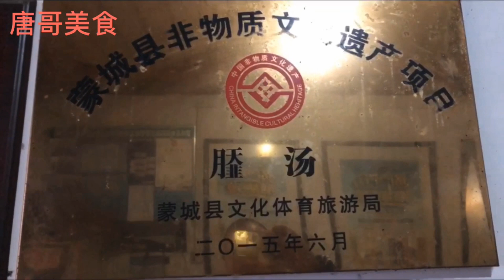蒙城最霸气的早餐，40年专卖一锅汤，4元一碗，一早上卖1000多元！【唐哥美食】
大家好，我是唐哥。蒙城最霸气的早餐——挲汤，40年专卖一锅汤，4元一碗，一早营业额1000多元！